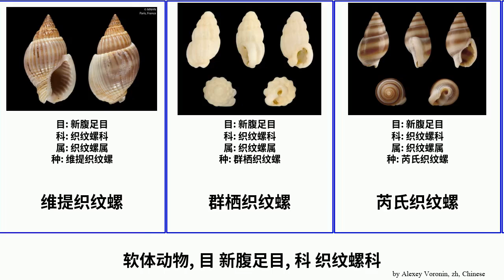软体动物, 目 新腹足目, 科 织纹螺科 mollusca 方格织纹螺 维提织纹螺 Nassariidae Heads 群栖织纹螺 鱼篮螺属 西格织纹螺 花织纹螺 Neogastropoda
软体动物 目 新腹足目, 科 织纹螺科.
mollusca of Order Neogastropoda Family Nassariidae, language: zh.

亮螺屬
光滑织纹螺
方格织纹螺
方格织纹螺
暗色织纹螺
橡子织纹螺
海伦峨螺
粒织纹螺
织纹螺属
维提织纹螺
群栖织纹螺
芮氏织纹螺
花织纹螺
西格织纹螺
鱼篮螺属